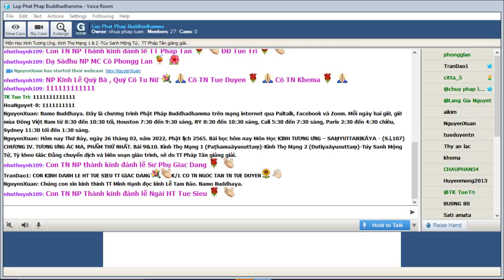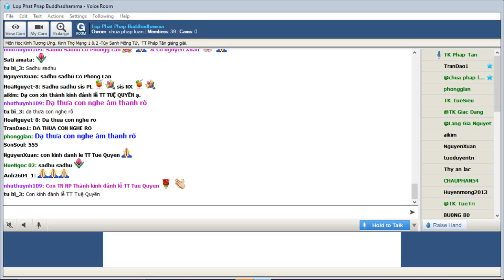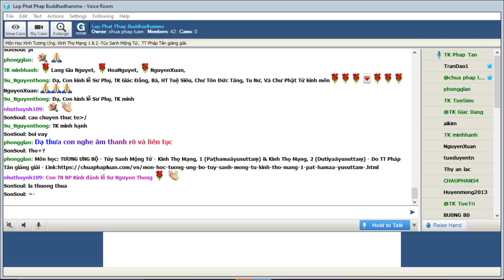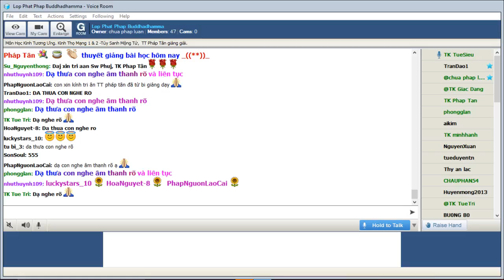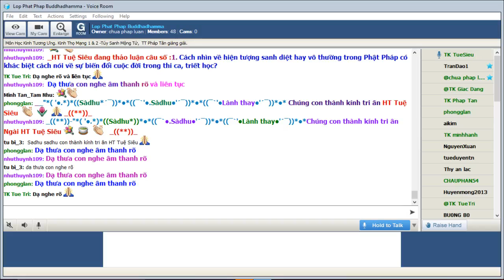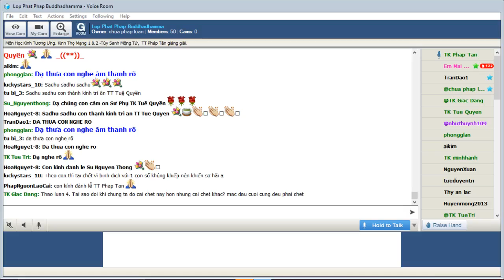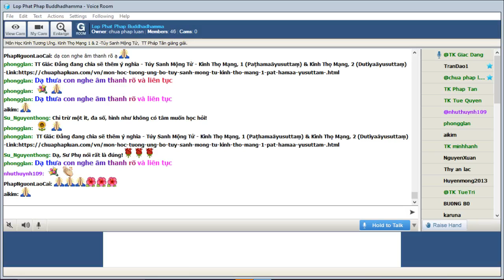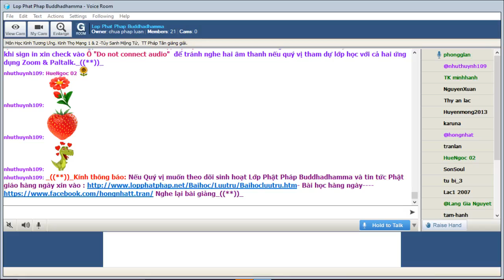26-02-2022. GIÁO TRÌNH TƯƠNG ƯNG BỘ (SAMYUTTANIKÀYA) _Lop Phat Phap Buddhadhamma.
Lop Phat Phap Buddhadhamma Thứ Bảy Feb 26-2022.Giáo Trình KINH TƯƠNG ƯNG – SAṂYUTTANIKĀYA - (S.i,107) CHƯƠNG IV. TƯƠNG ƯNG ÁC MA, PHẨM THỨ NHẤT. Bài 9&10. Kinh Thọ Mạng 1 (Paṭhamaāyusuttaṃ)-Kinh Thọ Mạng 2 (Dutiyaāyusuttaṃ)-Túy Sanh Mộng Tử, Tỳ kheo Giác Đẳng chuyển dịch và biên soạn giáo trình, sẽ do TT Pháp Tân giảng giải.